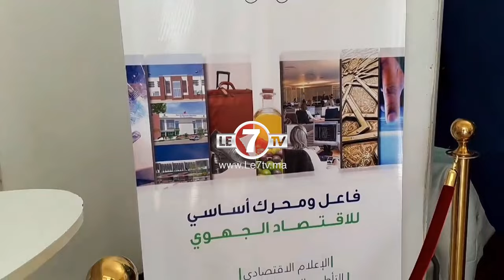رئيس غرفة التجارة والصناعة والخدمات جهة فاس مكناس "بنعبد الله": تم المصادقة بالإجماع على نقط الدورة